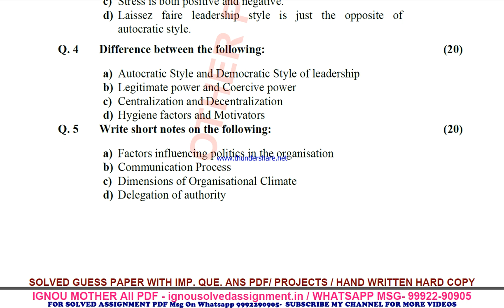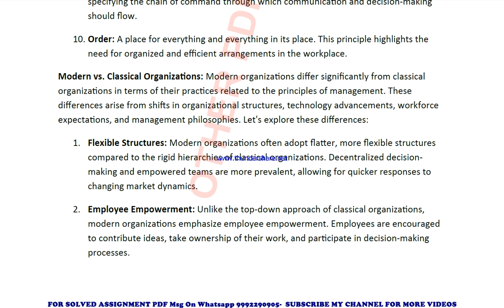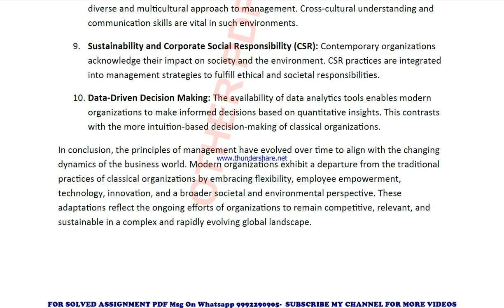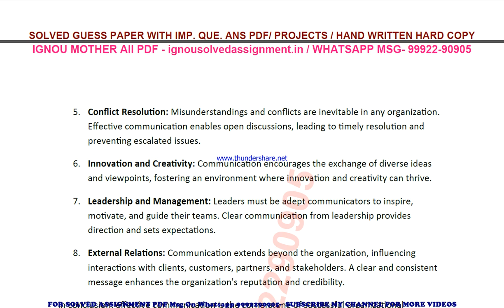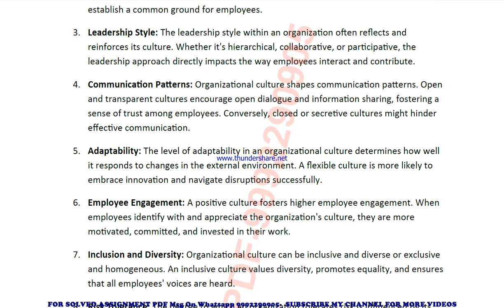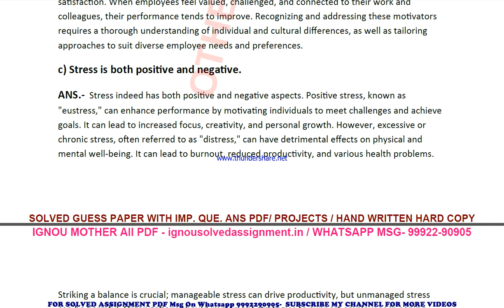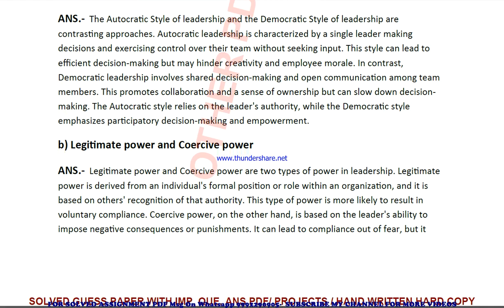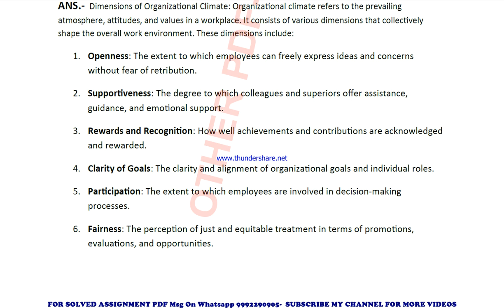mco 01 solved assignment 2023-24 | mco 1 solved assignment in english 2024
price-
bag-30rs

mco 1 ignou solved assignment 2023-24,
mco 1 ignou solved assignment 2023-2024,
mco 1 ignou solved assignment 2024,
mco 1 solved assignment 2023-24 in english,
 ignou solved assignment mco 1,
mco 1 solved assignment in english,
 mco 1 ignou assignment 2023-24,
  mco 1 solved assignment 2023-24,
 ignou mco 1 solved assignment free,
  solved assignment ignou 2023-24 mco 1,
 solved assignment of mco 1,
 mco 1 ignou solved assignment kaise download kare,
 ignou solved assignment 2023-24 mco 1,
mco 01 solved assignment,
mco 01 solved assignment 2023-24 in english,
mco 01 solved assignment in english,
mco 01 ignou assignment 2023-24 solved,
mco 01 solved assignment 2023-24,
ignou mco 01 solved assignment free,
mco 01 solved assignment ignou 2023-24,
solved assignment ignou 2023-24 mco 01,
mco 1 solved assignment ignou exam preparation ignou exam
mco 1 exam how to study for ignou,
exam mco 1 exam preparation preparation for,
gnou exams mco 1,
 ignou mco 1 exam preparation,